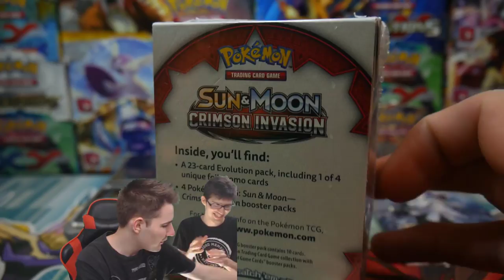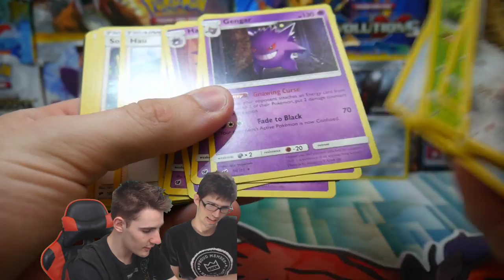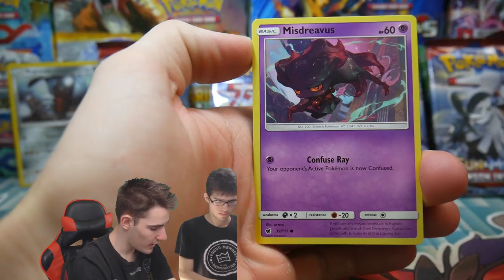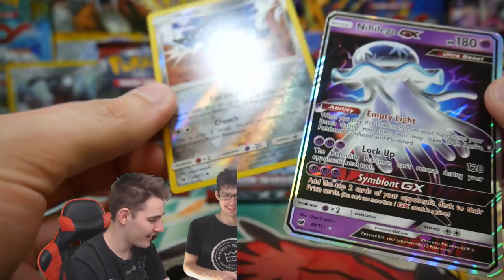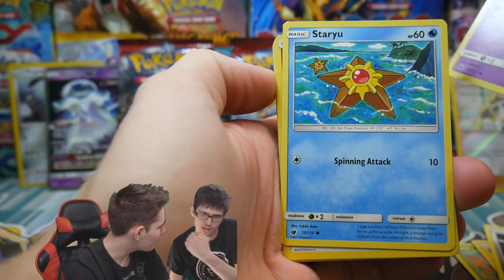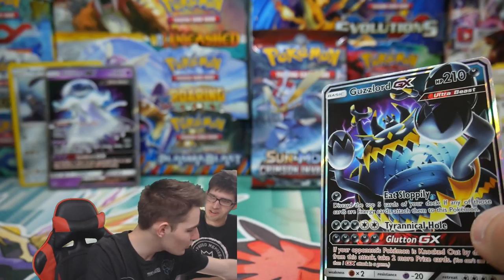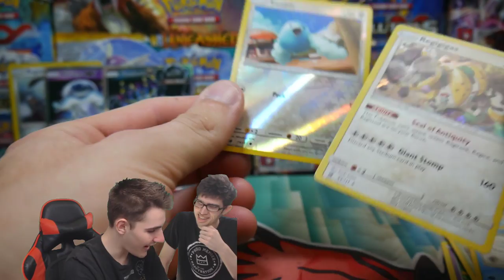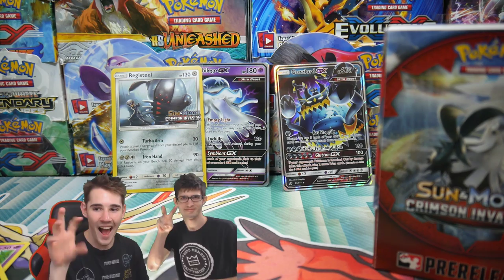DAMAGED OUT OF PACK!! WEIGHING THE BRAND NEW POKEMON CRIMSON INVASION SET!!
Its another set release and as always we see if this set is weighable, Interesting finds with this opening so we will have to go in depth further and check other booster packs

Tom Grieve
Instinct
Jose Mejias
Sofia Foidl
Konrad Freestun